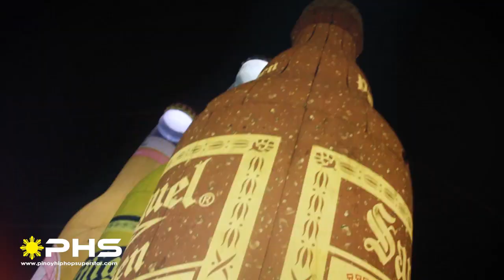Howlers Manila Highlights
Throwback muna tayo what happened 1.21.23
at Howlers Manila Costume & Music Festival
special thanks to boss sir @Nick Hernandez Ms. @Marie Casibual and VAMOS PH for allowing me to be one of their media partners.